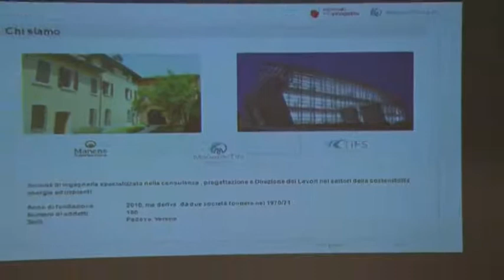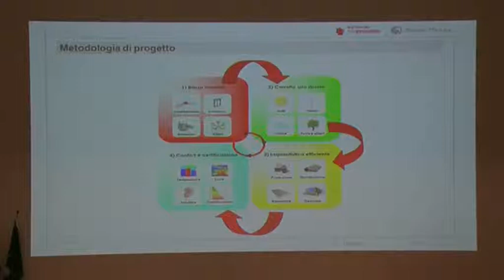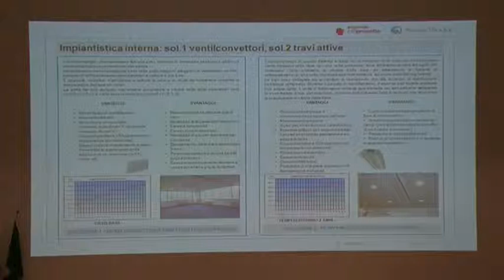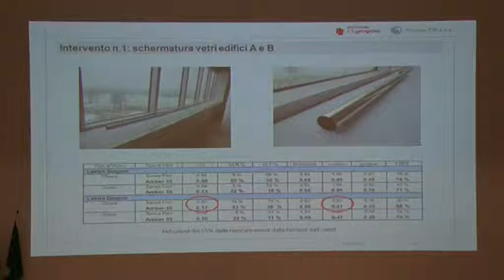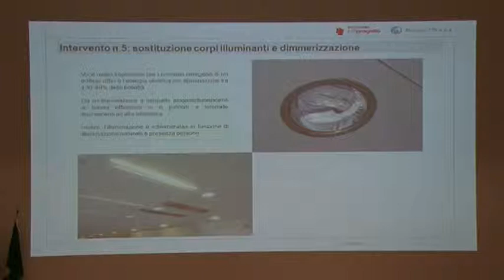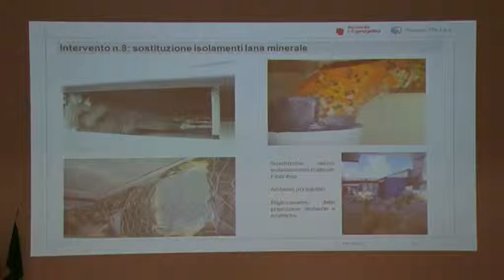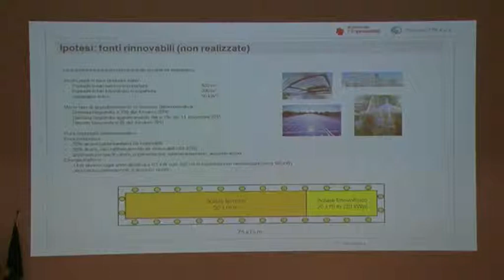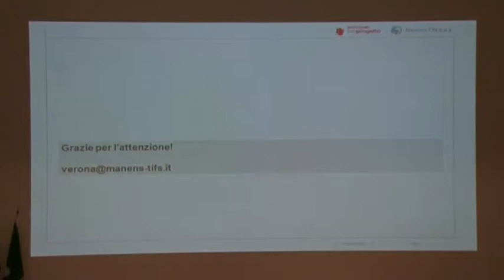Action Group - I Workshop di Infoprogetto - Milano 15 Ottobre 2013 - Ugo Piubello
Action Group - I Workshop di Infoprogetto - Milano 15 Ottobre 2013
ing. Ugo Piubello, Direttore tecnico Manens-Tifs s.p.a.
Strategie per la riqualificazione energetica del patrimonio edilizio